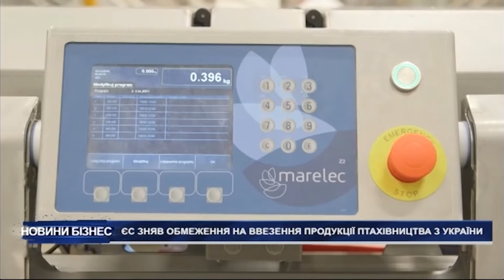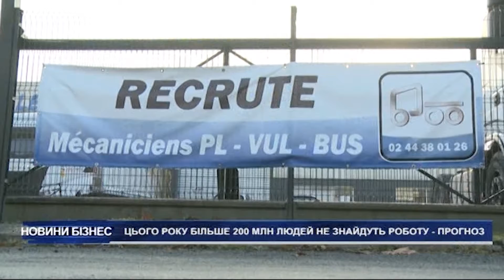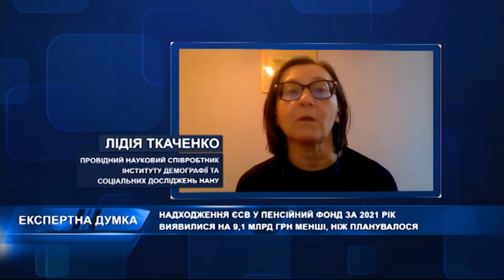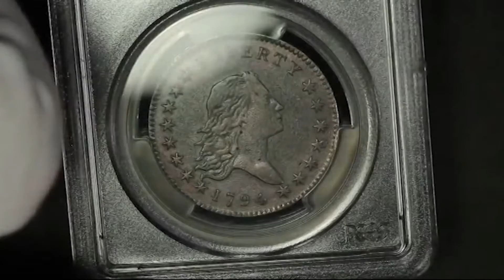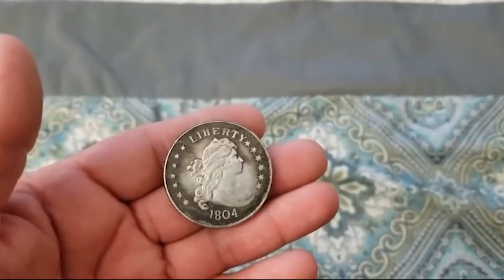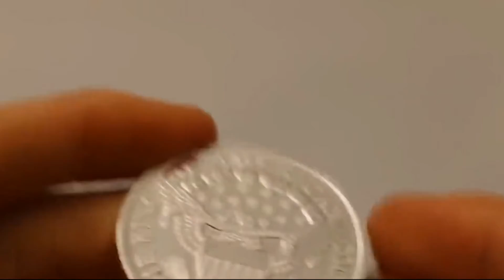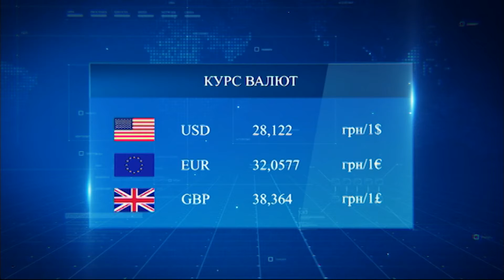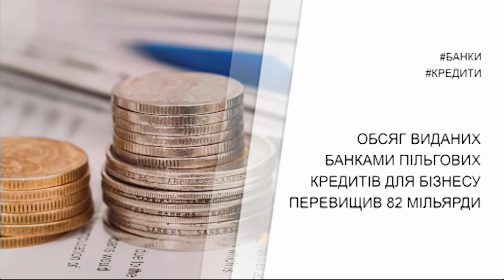Діловий ранок від 18 січня, частина №2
Про все важливе, що відбувається в Україні та світі дивіться в новому випуску Ділового ранку.